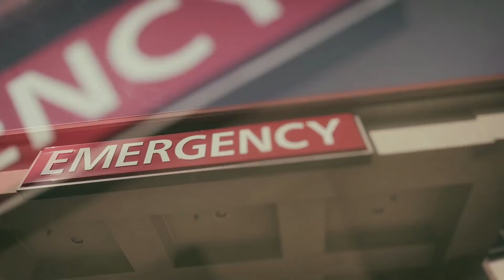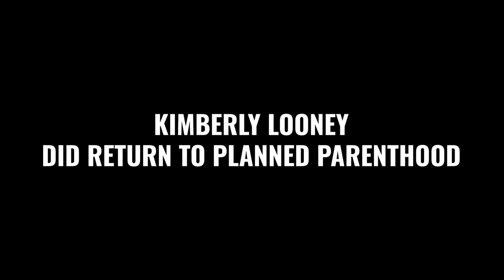Mind blowing & Inspirational Story of a Save!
This is one of the most Amazing stories I've heard in a long time!
Video credit to ApologiaStudios.com